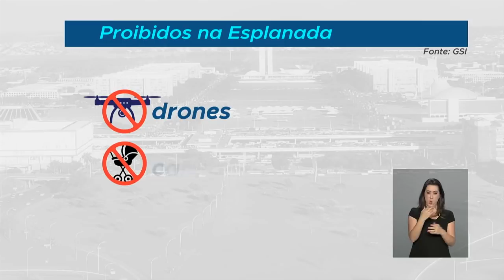Preparativos para a posse do presidente eleito Jair Bolsonaro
REPÓRTER NBR - 18.12.18: A cerimônia de posse do presidente Jair Messias Bolsonaro acontecerá em 1º de janeiro de 2019 e envolve diversas etapas. Tradicionalmente, o evento começa com uma missa na Catedral de Brasília e, na sequência, há desfile em carro aberto pela Esplanada dos Ministérios até o Congresso Nacional. Em sessão solene do Parlamento, Jair Bolsonaro fará o juramento constitucional e será efetivamente empossado.